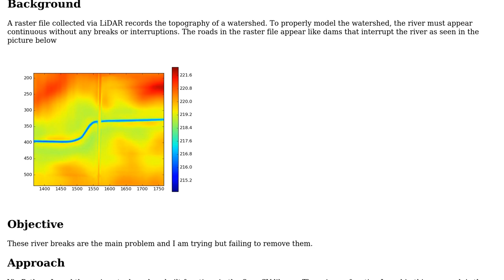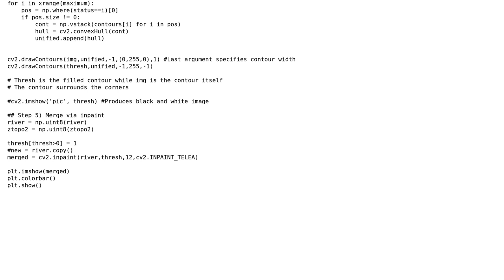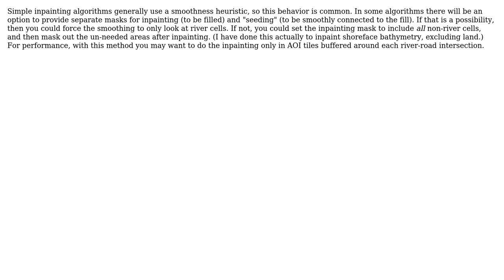GIS: Interpolate raster data using computer vision (OpenCV)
With thanks & praise to God, and with thanks to the many people who have made this project possible! You are responsible for your own actions.